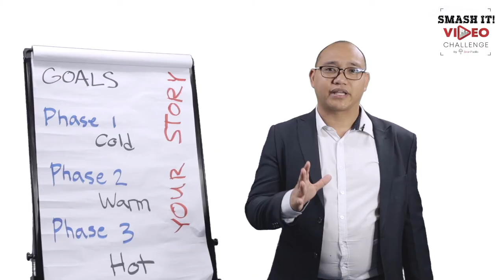How to Earn Money Online | PassionPreneur Episode 53 ft. Brian Padilla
Want to start an online business or work from home?

For the first episode of PassionPreneur, we are going to talk about one of the most lucrative ways to earn which is through Online Marketing, with our guest, digital marketer and online entrepreneur Brian Dominic Padilla.

We talk about his journey from being a nurse to become a Part-timer doing online work, then becoming a fulltime online entrepreneur, and now also teaching people how to market online.

Do what you love, and love what you do!